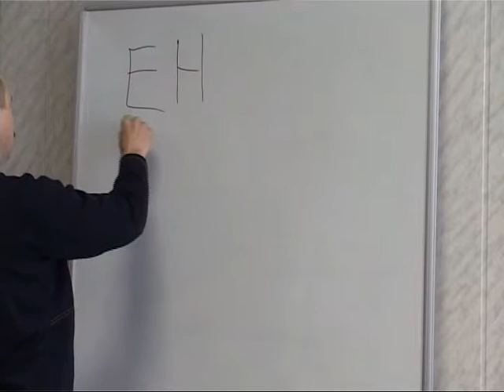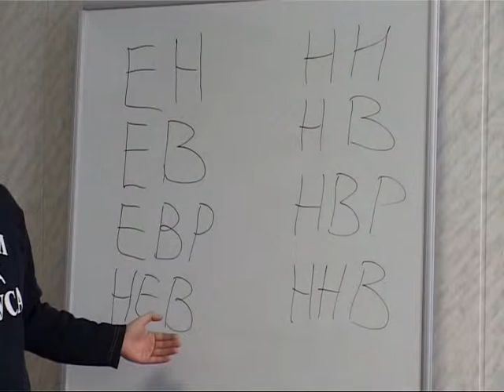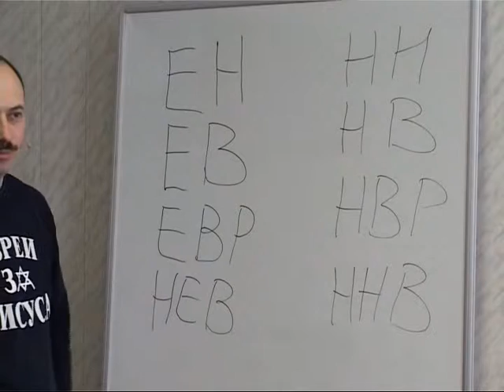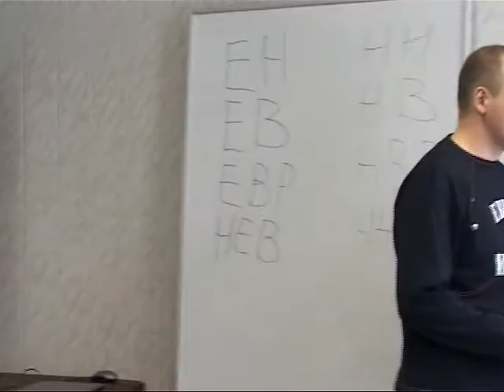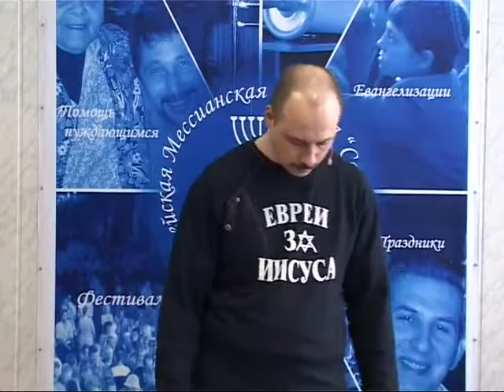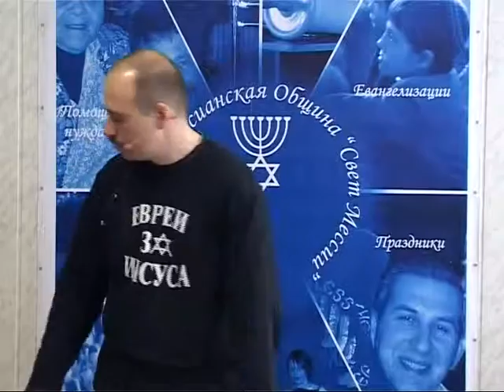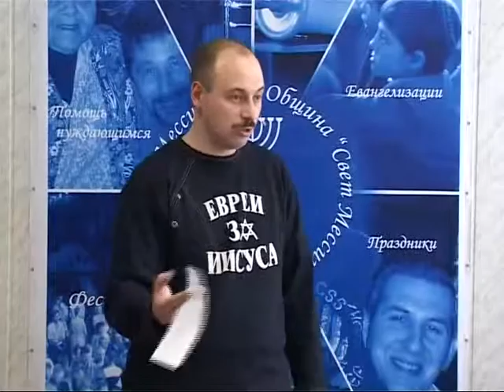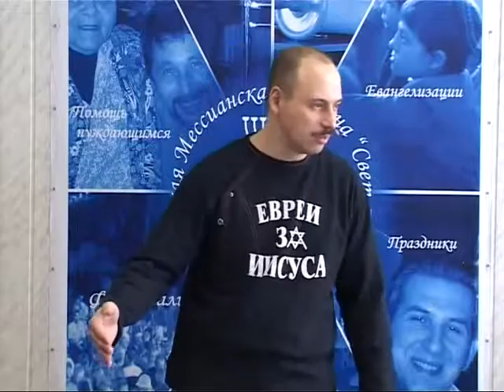МЕБИ Леонид Вассерман "Методы благовестия евреям" Урок 9